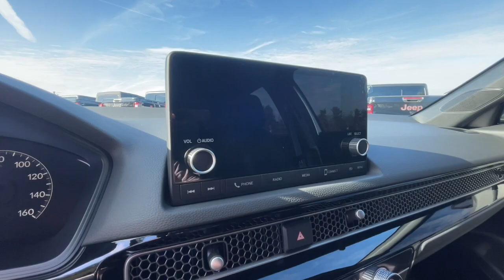2023 Honda Civic Knoxville, Farragut, Oak Ridge, Maryville, Gatlinburg, TN PH571792A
Aegean Blue Metallic Used 2023 Honda Civic Sport available in Knoxville, Tennessee at Jim Cogdill CDJR. Servicing the Farragut, Oak Ridge, Maryville, Gatlinburg, TN area.

EPA 37 MPG Hwy/30 MPG City! Sport trim  Lunar Silver Metallic exterior and Black interior. ONLY 1 297 Miles! Remote Engine Start  Onboard Communications System  Aluminum Wheels  Back-Up Camera  iPod/MP3 Input. br /br /KEY FEATURES INCLUDEbr /Back-Up Camera  iPod/MP3 Input  Onboard Communications System  Aluminum Wheels  Remote Engine Start Honda Sport with Lunar Silver Metallic exterior and Black interior features a 4 Cylinder Engine with 158 HP at 6500 RPM*. br /br /SHOP WITH CONFIDENCEbr /CARFAX 1-Owner br /br /Price does not include licensing costs  registration fees  taxes and dealer doc fee of $799 which are to be paid by the consumer.br /